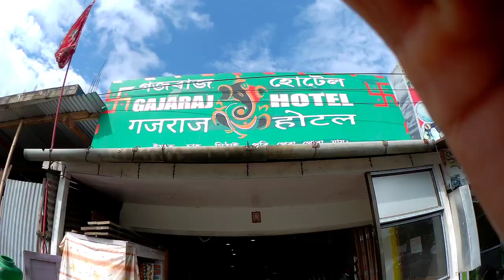Guwahati to Dibrugarh on Scooter | Scooty loi Guwahati r pora Dibrugarh golu | Upper Assam Ride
Guwahati r pora Dibrugarh scooty loi golu...

Next video bogibeel bridge aru tilinga mondir r ahibo...